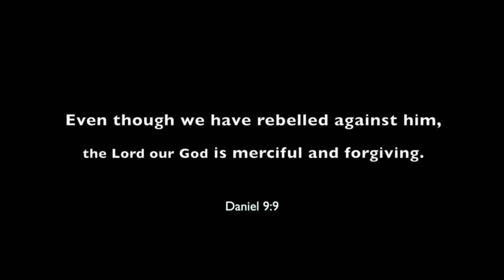The Final Prodigal अंतिम उबाऊ - Hindi Language हिंदी फिल्म (EngSub)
The story of a young man who rebels against his loving father and tries to find fulfillment in worldly living. After losing everything he returns home and is welcomed back by his father. Subtitled in English.